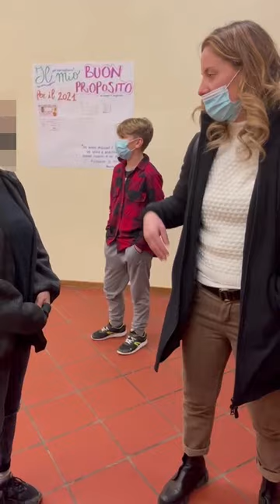Video Raffaella Manieri ospite al Merlara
Raffaella Manieri ospite all'istituto Merlara di Savignano sul Rubicone